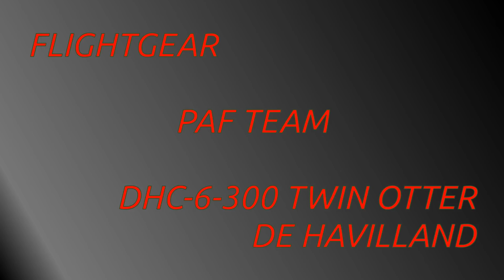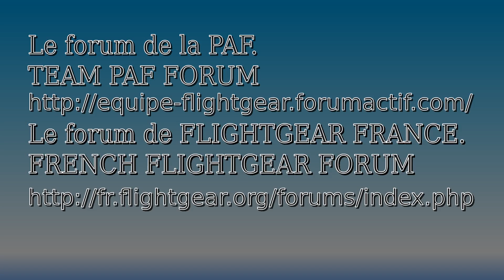FLIGHTGEAR DHC-6 300 Twin Otter De Havilland ground textures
Un aperçu des textures de terrain de Patten, et le DHC6-300 Twin Otter de FLIGHTGEAR simulateur de vol open source et gratuit.
Pour info, les screenshots viennent de Colombie Britannique, décollage de CZST.
Bon vols...